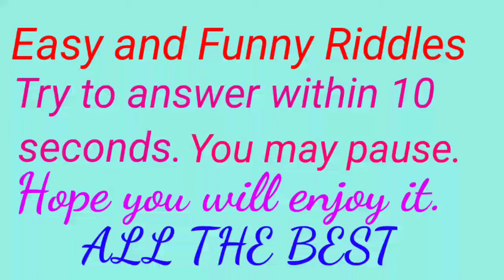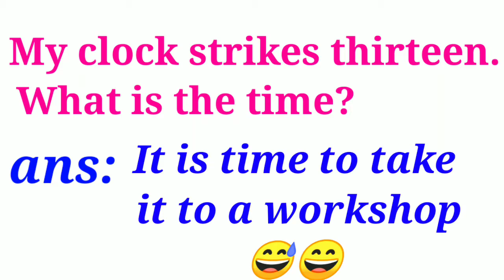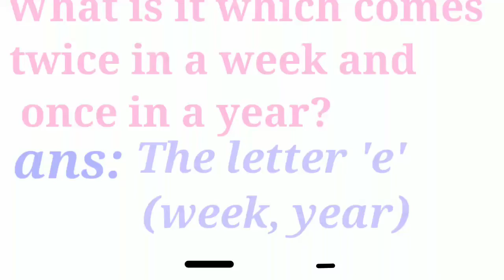Easy and funny English riddles to make you laugh 😄 |10 seconds game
Q. Why is the river very rich?
ans: because it has two banks...

Q. An insect letter?
ans: B (bee)